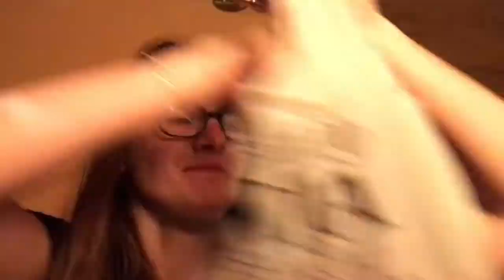Slovak Candy Taste Testing!!!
Good old video of me trying some weird and some normal Slovak candies. Always good to try something new amirite